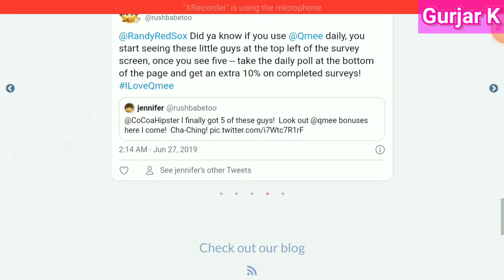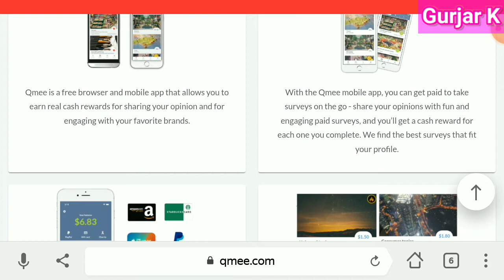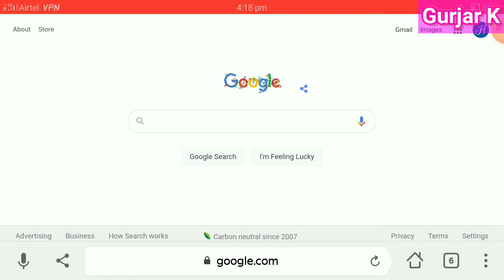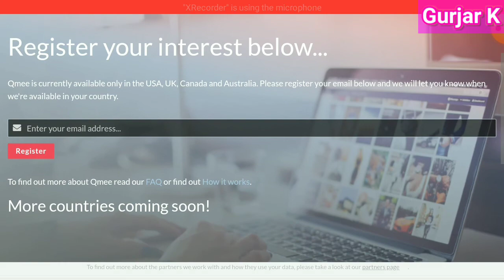Qmee How to make Money in Hindi | Qmee App Review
Video Qories:-